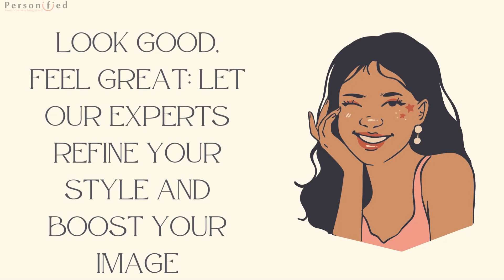Radiant Glow Beauty: Unleash Your Inner Sparkle ✨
At Radiant Glow Beauty, we believe that true beauty radiates from within. Our luxurious line of makeup, skincare, and haircare products is designed to enhance your natural charm and let your inner light shine through. 🌟

When you step into our world, you're not just applying makeup; you're adorning yourself with confidence, creativity, and joy. Our products are crafted to celebrate your unique features, allowing you to express your true self. 💄 Whether it's a bold lipstick that transforms your smile or a soothing skincare routine that nurtures your soul, Radiant Glow Beauty is here to amplify the best version of you.

Our haircare range ensures that every strand sways with elegance, making you feel like royalty with every step. 💁‍♀️ Our skincare collection pampers your skin, revealing a glow that reflects your inner happiness. And our makeup? It's not a mask; it's a palette of possibilities that empowers you to paint your story every day. 🎨

Join the Radiant Glow Beauty family and discover the magic of feeling beautiful inside and out. Because when you embrace your true self, you radiate confidence and charm that captivates the world. 🌸✨